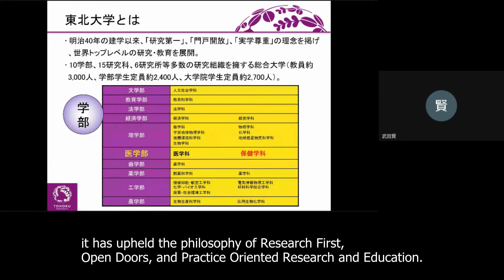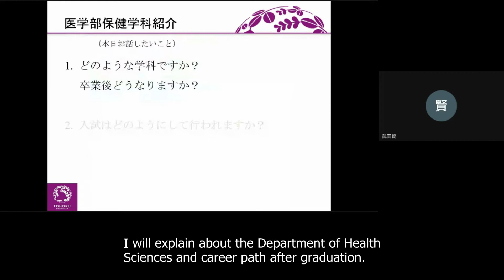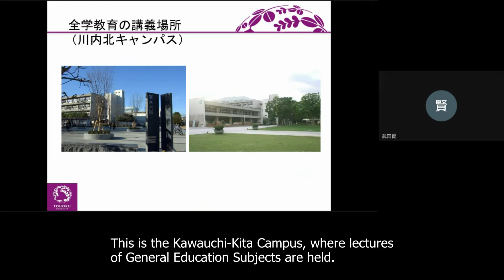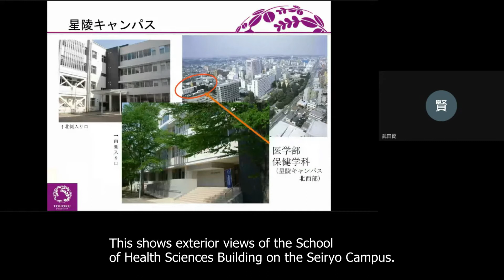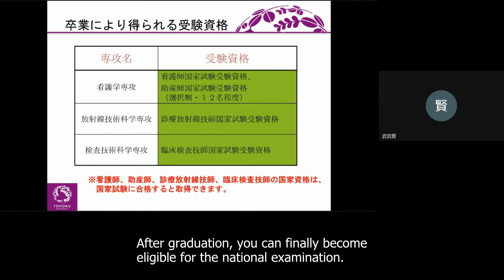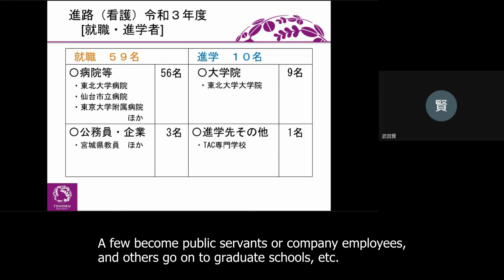Tohoku University - Department of Health Sciences, School of Medicine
This video introduces the Department of Health Sciences, School of Medicine at Tohoku University.